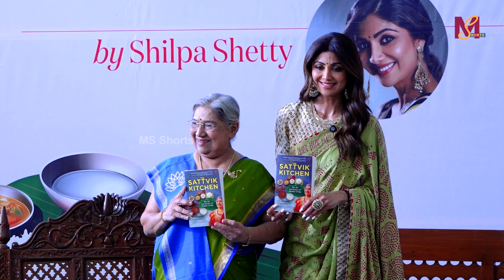Shilpa Shetty Launch Of Dr Hansaji Yogendra Latest Book The Sattvik Kitchen At The Yoga Institute